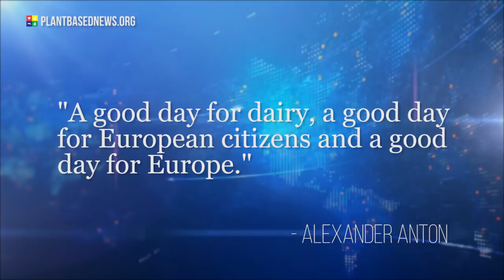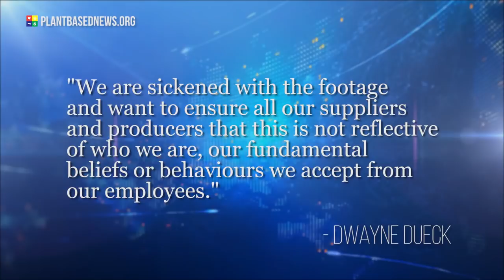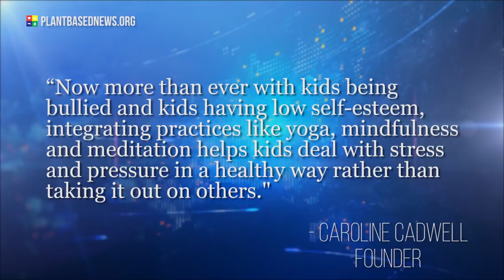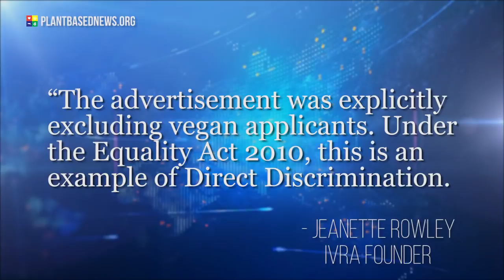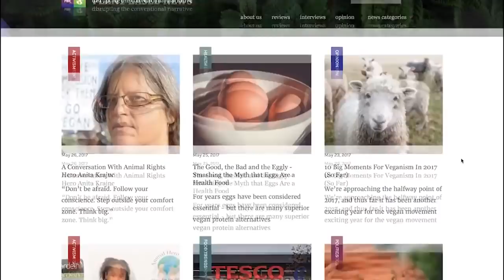Plant-Based Diet BOOSTS Weight-Loss Twice As Effectively As Traditional Diabetes Diet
• GOT A NEWS STORY WE SHOULD KNOW ABOUT? Please email or leave a message on our hotline (UK landline: , US landline